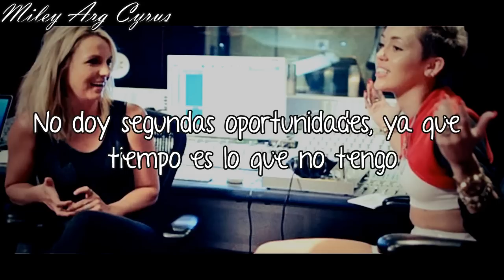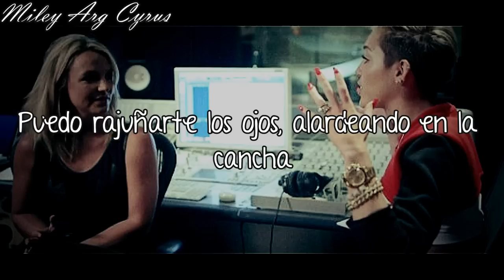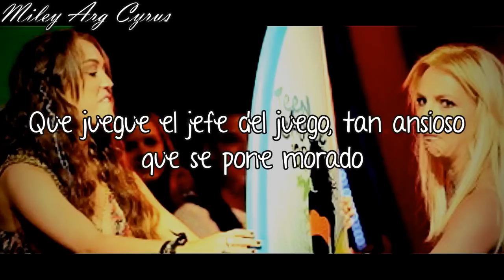SMS (Bangerz) - Miley Cyrus & Britney Spears - Traducida Al Español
Álbum: Bangerz
Compositor: Miley Cyrus, Sean Garrett, Michael L. Williams II y Marquel Middlebrooks
Año: 2013
Descripción: Cyrus declaró sobre la colaboración con Spears: «Habíamos estado tratando de trabajar juntas y sentí que tenía que ser en el momento adecuado. Después de que salió "[We] Can't Stop", ella llamó y dijo lo mucho que le gustó la canción. Al principio, la escuchó y no sabía que era mía, y entonces vio el video y se enamoró de él. Creo que le recordó lo que hizo cuando tenía 20 años y el sentimiento de querer liberarse y representar a tantas chicas. [...] Fue genial ser capaz de llegar a ella, porque no creo que haya ningún ídolo pop que me importe más de lo que me importa Britney, ya que [de ella] fue el primer CD que compré. Lo que muchas chicas piensan de mí, eso es lo que pienso de Britney, así que fue genial. [...] Siento que hay mucho de ella con lo que me puedo conectar, así que tenía que tenerla [en Bangerz]. [...] Ella tiene esa voz que cuando la oyes sabes que es Britney Spears, y eso es lo que quería, no es un dueto en el cual apenas canta, es más sobre ella en sí, quería grabarla y que se escuchara su tono, porque siento que es una de esas voces emblemáticas, su tono de voz es icónico. Es genial. Estoy emocionada»

Hola!! Este Es Mi Nuevo Video. Es La Tercera Cancion De Bangerz.

Siguiente Traduccion : MILEY CYRUS & NELLY - 4X4.

Dejen sus pedidos, si quieren que traduzca un album diganme jaja
Bessos!

-Jaaz!